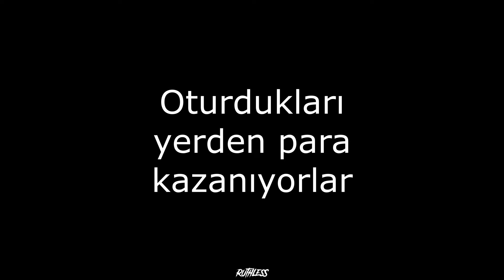UNUTULUR GİDERSİN - TSK Edit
Unutulur gidersin kaldırırlar rafa.